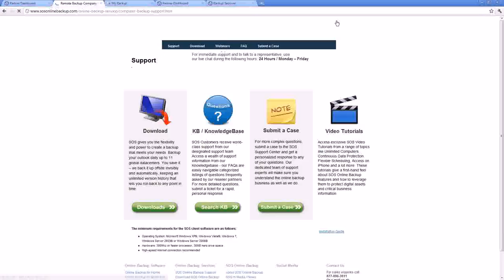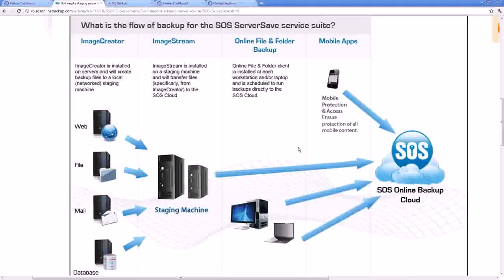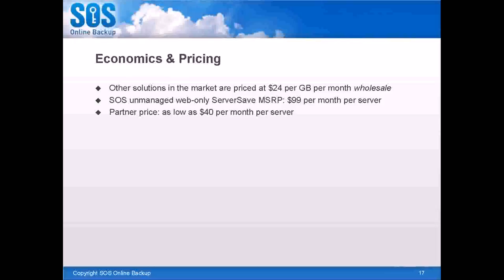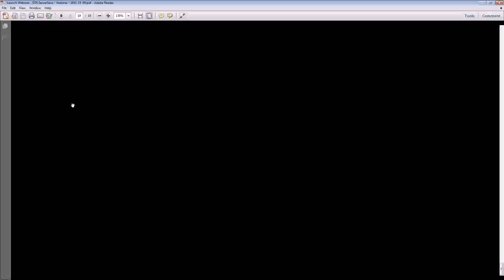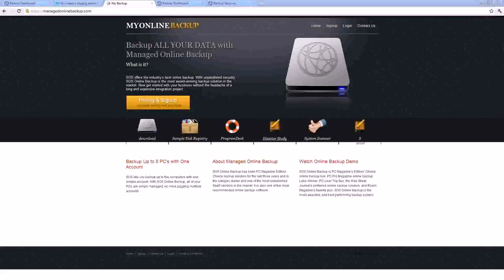2012 01 12 6